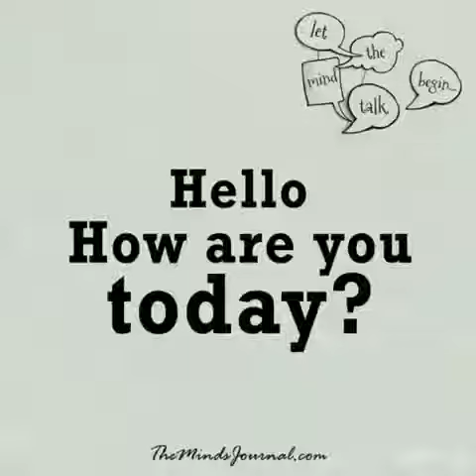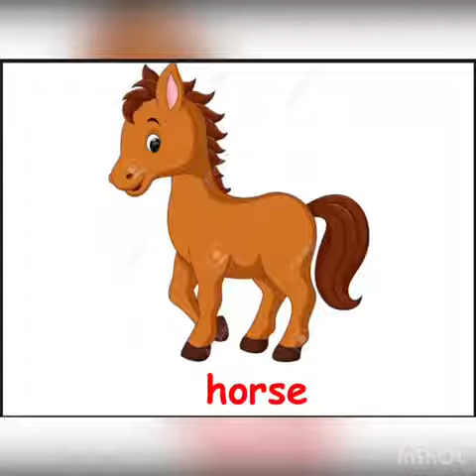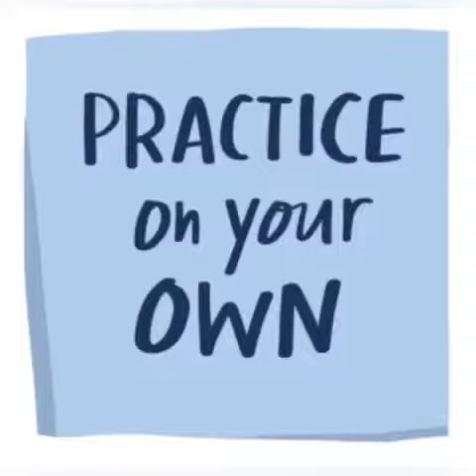Class - Nursery, Subject - English Sound h words, Date - 26.08.21